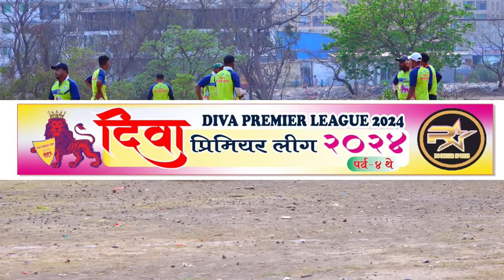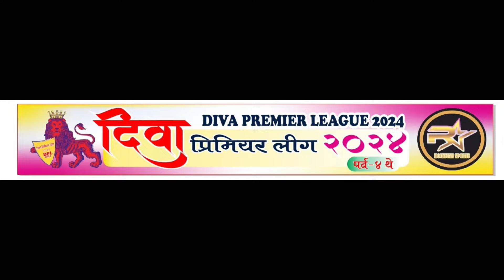tanmay pratistan vs shreyansh xi semi final match at,DIVA PREMIER LEAGUE - 2024